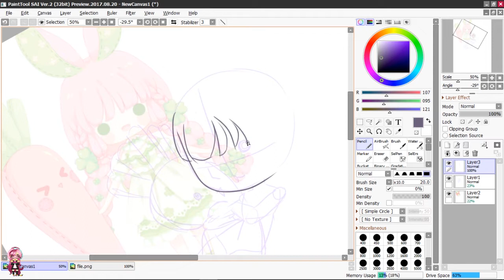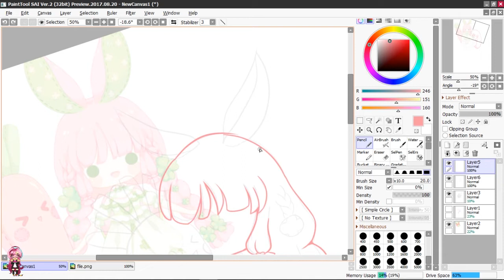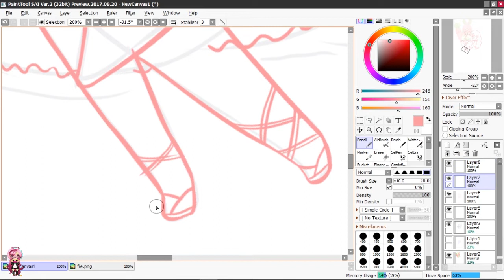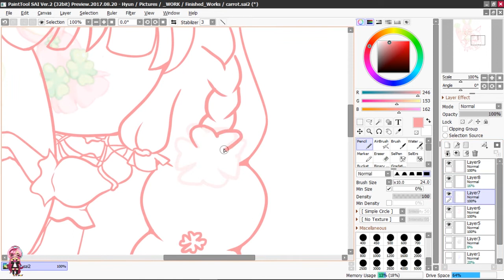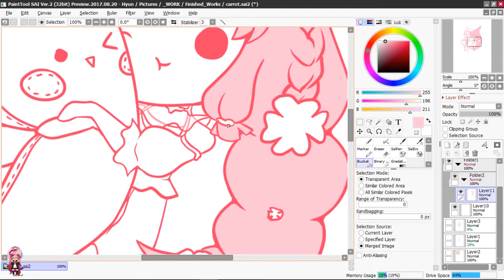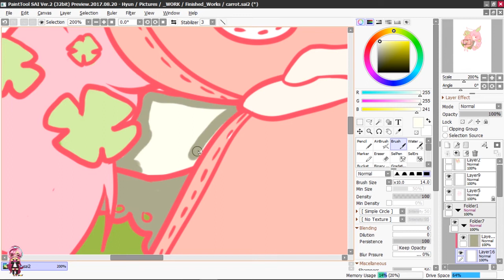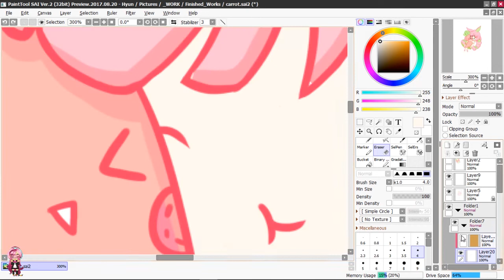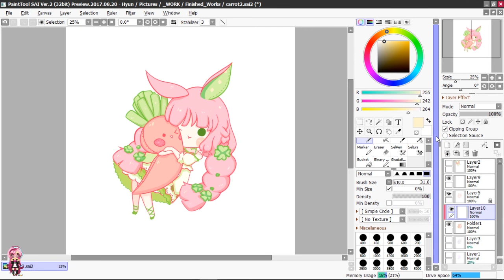Clover Bunny - Speed Digital Drawing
Check her out, she makes awesome characters. I got this cute Clover Bunny from her. She has many adorable stuff!